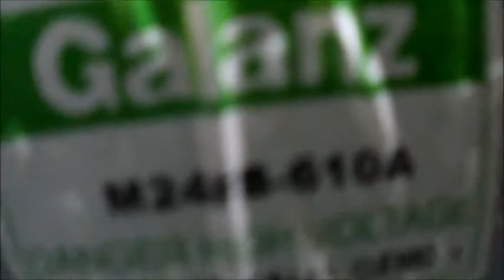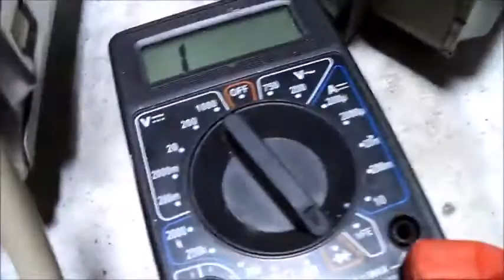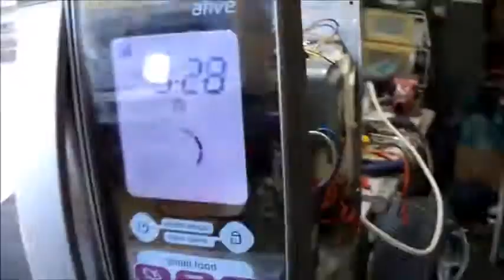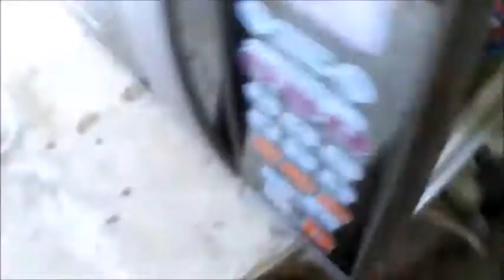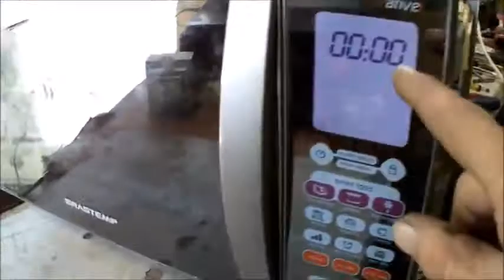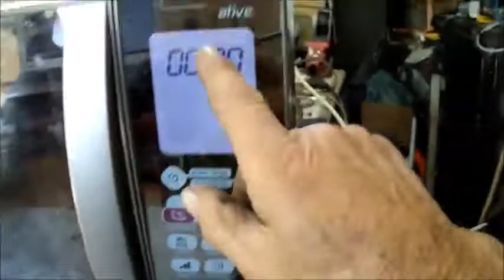MAGNÉTRON ESQUENTA DO MICRO ONDA'